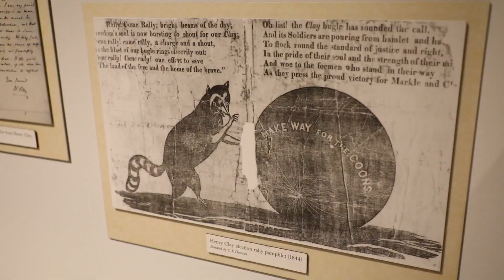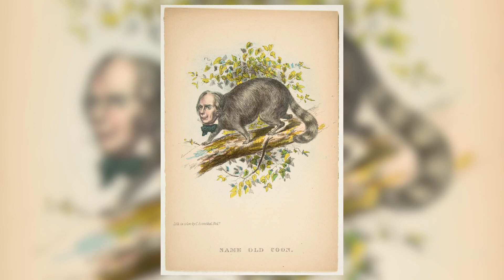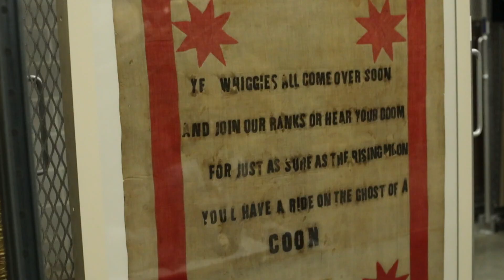Kentucky History Treasures